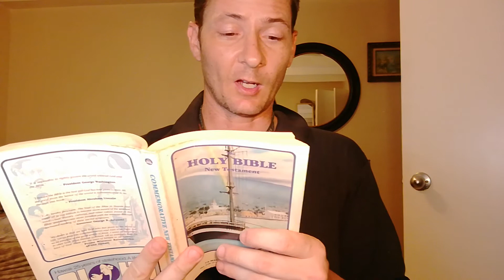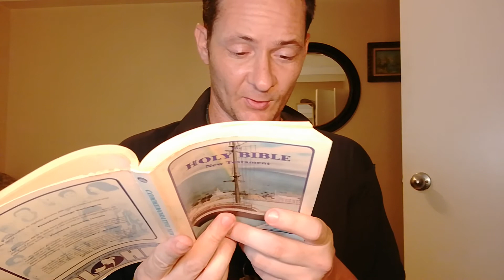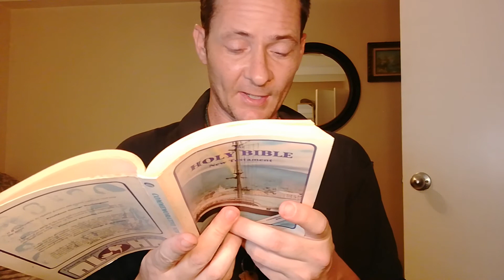Bible Study with Mr.G | Galatians Chapter 1 | Read by Gregory Brandt | Gx Studios